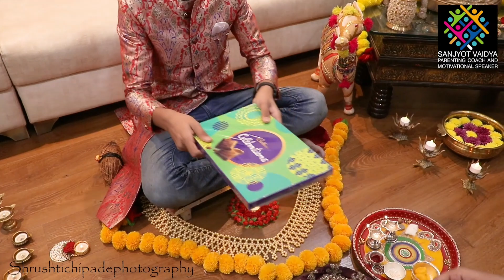भाऊबीज का साजरी करतात। Bhaubeej २०२१। भाईदूज का महत्त्व@vaidyasanjyot